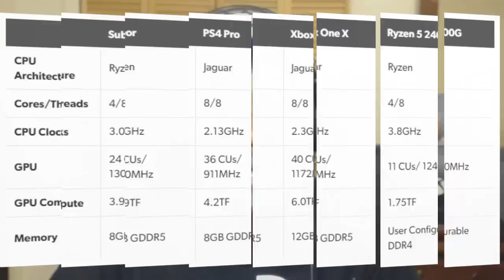Massive News: New Bravely Default Game Switch & New Chinese Next Gen Console | $40 Monthly Xbox X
Bravely series Twitter account teases new title

Meet the Chinese console that's like PS4 Pro - but with AMD's next-gen CPU
And a separate PC version runs your Windows games too.

AMD has collaborated with hardware manufacturer Zhongshan Subor to create custom console hardware for the Chinese market - and first impressions suggest a hardware specification similar to PlayStation 4 Pro in terms of GPU compute power, but combined with next-gen Ryzen processor architecture. New hardware set for a Chinese launch in the next month actually takes the form of a Windows PC, with a dedicated console using a custom OS due later this year.

Tom Warren, a well known journalist for The Verge was quite active on twitter recently.
In one of his tweets he asked his followers if they were prepared to pay a monthly subscription for a brand new Xbox with 2 years subscription for xbox Game pass and Xbox Live.

“Imagine if Microsoft offered the Xbox One X + Xbox Live Gold + Xbox Game Pass for a monthly subscription over 24 months…”

Horizon Zero Dawn 2 could be a launch title on PlayStation 5 Rumor